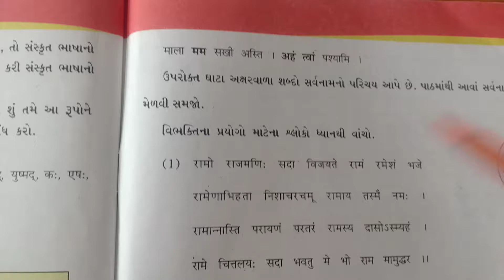std 8th संस्कृत भाषासज्जता